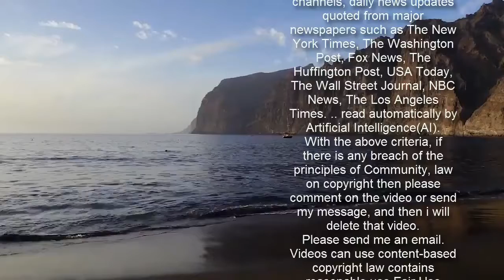Justin and Hailey Bieber look stylish as ever while holding hands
Justin and Hailey Bieber were spotted holding hands during a shared stroll through Los Angeles on Saturday morning.The lovebirds appeared to be enjoying each other's company on the weekend of Valentine's Day.During the walk, the 26-year-old songwriter was seen wearing an oversized and cozy-looking yellow hoodie from his personal clothing line, Drew.    He paired his top with a set of bright purple sweat pants, also from his brand.The Baby songwriter kept his casual ensemble going with a pair of black slides and grey socks; a black baseball cap could be seen underneath his hood.  His wife wore a large black overcoat to keep herself warm in the cool winter weather.Underneath her outer layer, the social media personality wore a cropped white t-shirt that slightly exposed her midriff.    She also wore a pair of wide-legged black-and-white herringbone pants and a set of Nike Air Force Ones.The media personality carried a small black purse with her and tied her beautiful blonde hair into a bun. The married couple wore matching facial coverings during their stroll to keep themselves protected from COVID-19. Not long after the couple returned home, the 24-year-old model shared a snap to her Instagram account showing her getting close to her husband in an undated photo.    The couple began a brief courtship in December of 2015 before calling it off the following month.The two later reconciled in May of 2018 and were engaged and married that same year.Although their first marriage had been held privately, the Biebers had a second ceremony in South Carolina the year after they first tied the knot.The Sorry songwriter was previously in a high-profile on-again-off-again relationship with singer Selena Gomez.  In an interview with Vogue, he spoke about how his wife provides an element of stability to his hectic lifestyle.He remarked, 'Hailey’s very logical and structured, which I need...With the lifestyle I live, everything is so uncertain. I need one thing that’s certain.'The socialite also commented that, although they married at young ages, they were ready to take on the challenge of going through the changes of life together.  'We’re committed to growing together and supporting each other...At the end of the day, too, he’s my best friend. I never get sick of him,' she said.